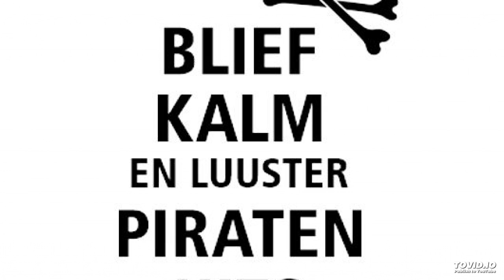Gaby Vesper - Einmal eins das ist eins